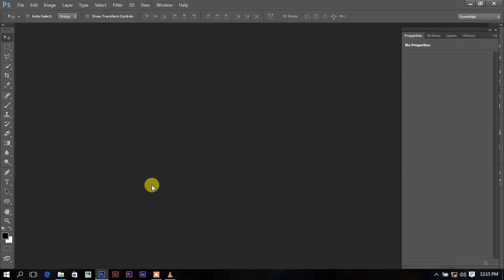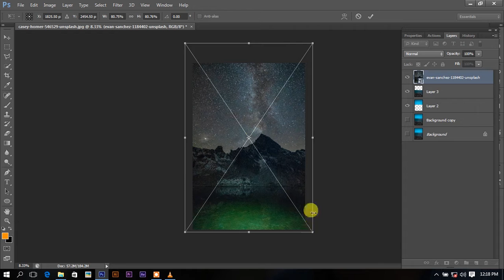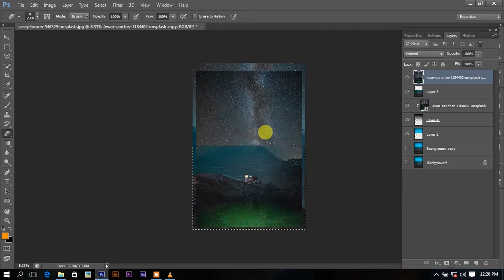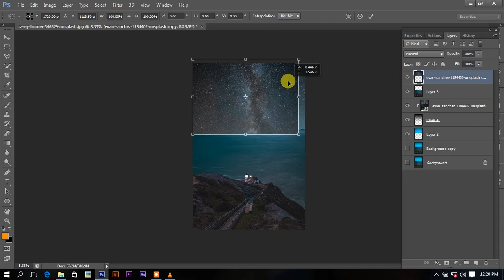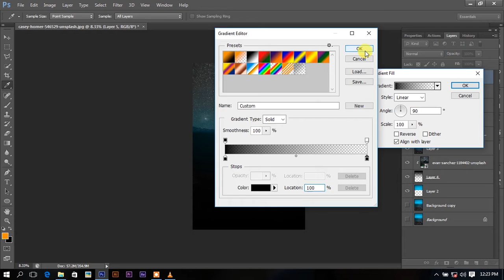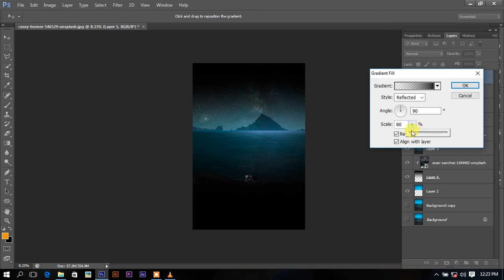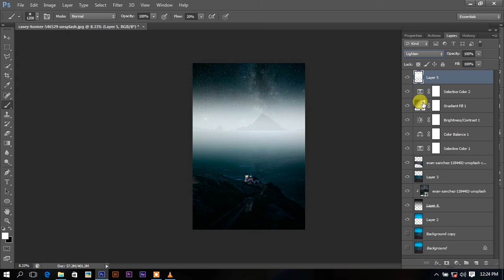Photoshop Manipulation Tutorial | Ading Lighting Effects in Photoshop